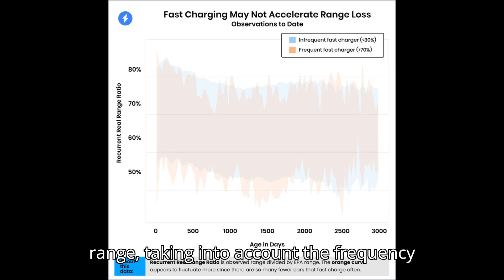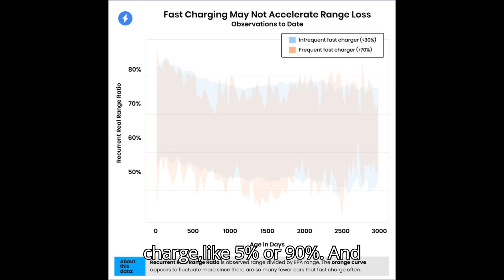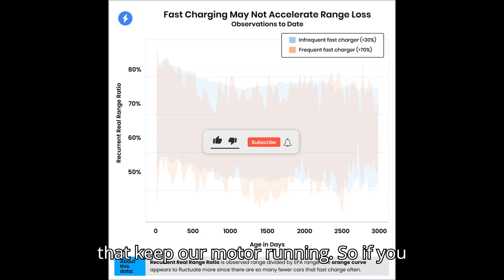Fast Charging Doesn’t Degrade Batteries More Than Slow Charging: Study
New data from over 13,000 Tesla EVs shows that fast charging doesn’t degrade batteries more than slow charging. Recurrent's study reveals negligible differences in range degradation between frequent fast charging and slow charging. Learn about the impact of fast charging on battery life, best practices for prolonging battery health, and what this means for your Tesla Model 3 or Model Y. Dive into the details of this groundbreaking study and debunk common myths about EV charging.